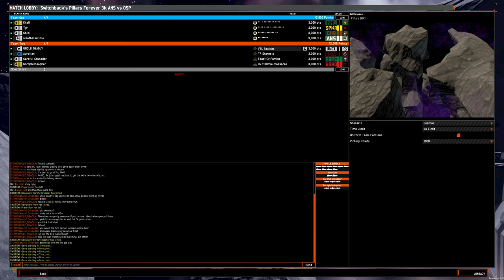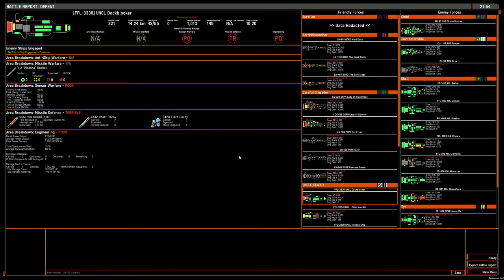4v4 game: OSP rocket shuttles on Pillars